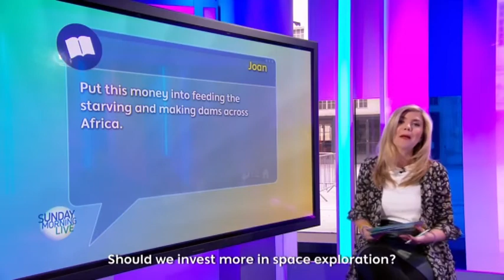Sarah Cruddas on Sunday Morning Live BBC One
Sarah Cruddas discusses why space exploration matters on Sunday.